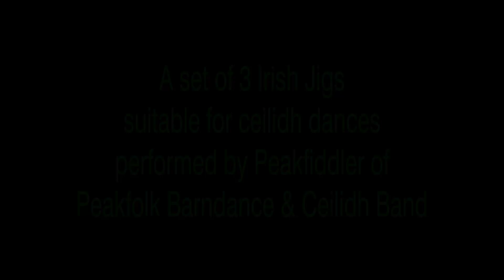Irish Jigs - My Darling Asleep, Blackthorn Stick, Smash the Windows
My Darling Asleep - Blackthorn Stick - Smash the Windows.
Three really nice bouncy jigs, great fun to play and very suitable for ceilidh dancing.